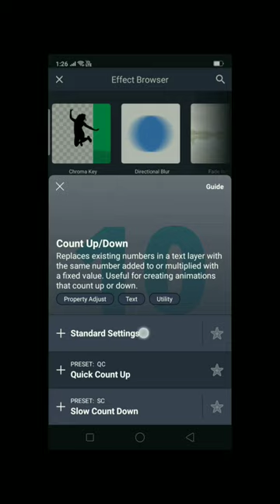How to make alight motion effect